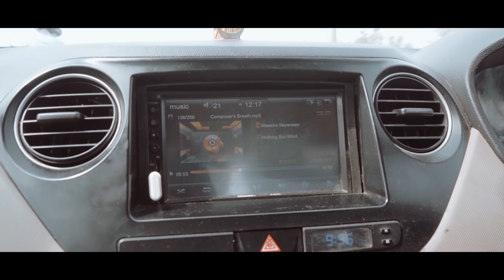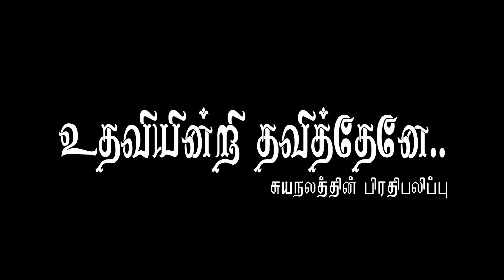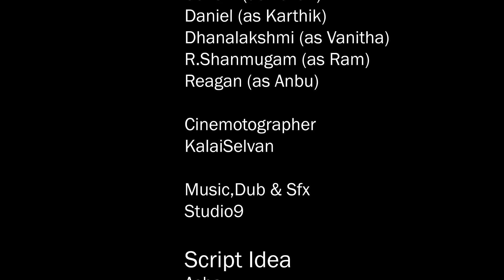Udhavi Indri Thavithene Tamil Short Film 2020 | R.Veerapandian Film | K.B.Musical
Synopsis : This movie is about women abuse and it shows the selfishness of the humans and realizes the mistakes at later stage.

Short Film : Udhavi Indri Thavithene

Written & Directed by : R.Veerapandian

Producer : Shanmugam Ramasamy

Banner : Tamil Exotic Films

Mixing & Mastering : K.B

Cinematography : Kalaiselvan

Story, Screenplay, Dialogues & Editing : R.Veerapandian

Dubbing & SFX : Studio 9

Poster Design : Just Clicker

Story Discussion : Vijay Mimicry, Ajith Kumar, Pavan, Vinoth

Assistant Director : Ajith Kumar, Pavan, Karim

Assistant Cinematographer : Naveen Karthi, Kumaresan

Crew Members : R Shanmugam, Reagan, Prakash Ganeshan, Daniel, Senthil, Dhanalakshmi

This content is copyrighted to TAMIL EXOTIC FILMS.